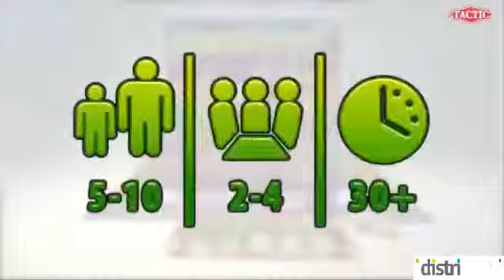Gra HUNGRY MONSTERS - TACTIC - distri.pl